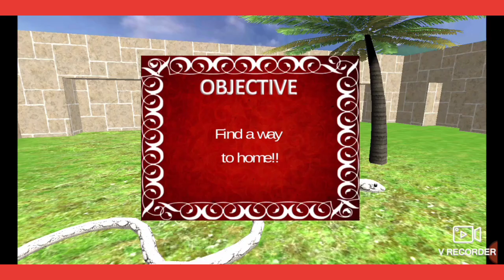Snake Maze Run Simulator ( Android, iOS )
Play with Anaconda Snake in maze adventure and find the partner.

Wild Anaconda has struck into the forest of maze wall. Your duty to find the way to homecoming from the lost world and get python partner and it's family. No blood you find in this game but just love because this is game of beauty and romance .Download new and unique idea of Anaconda snake simulator with beautiful graphics of jungle environment.

Take control on real and furious Python Snake and move around the awesome world. There are 10 different and time thinking mazes run simulator and also 5 different Snakes in it. You find great fun to play this.

Anaconda Snake Maze Simulator 3D FEATURES:

✓ Exciting Mazes to Explore.
✓ Simple and smooth controls.
✓ Easy Controls of Gameplay.
✓ Realistic 3D Anaconda Reptile Snake.
✓ Various free Anaconda to play.
✓ Find your love using Maps.